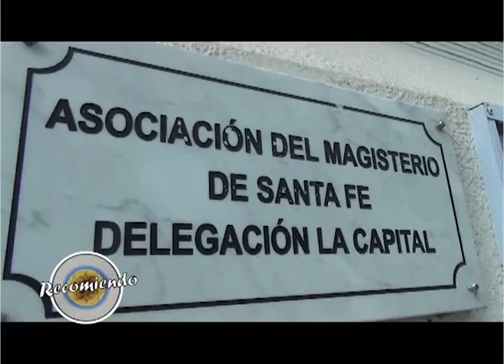RECOMIENDO CON RODRIGO ALONSO!!!!